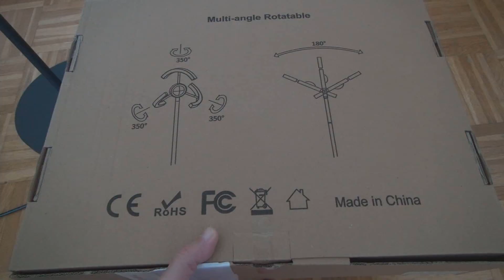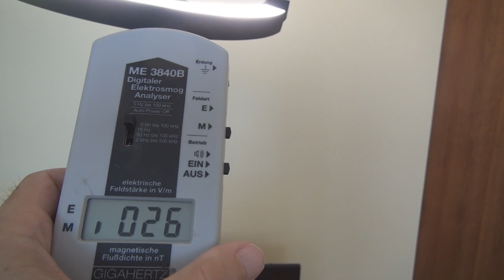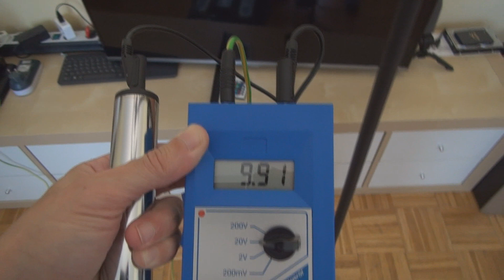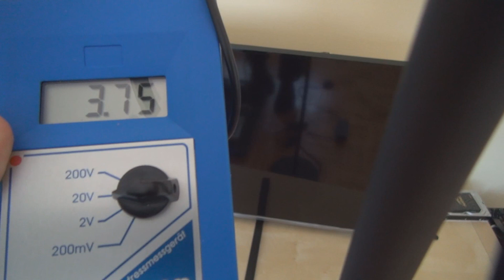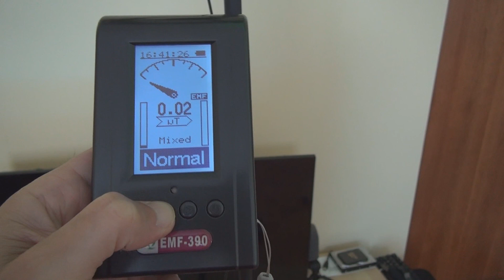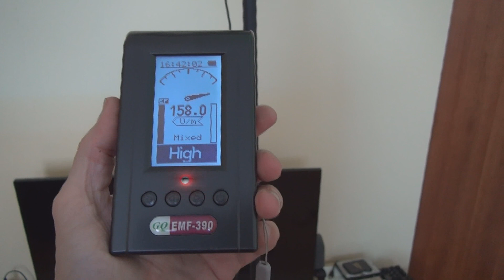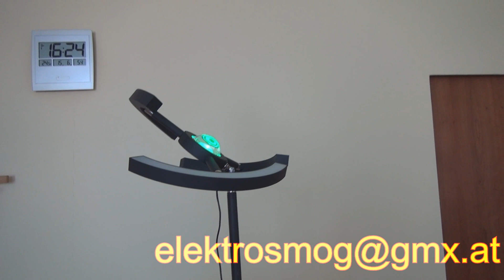Stehlampe Elektrosmog Körperspannung Tipps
Ich vermesse meine LED Stehlampe auf Elektrosmog und die Körperspannung. Danach wird die Lampe geerdet und eine Vergleichsmessung gemacht.